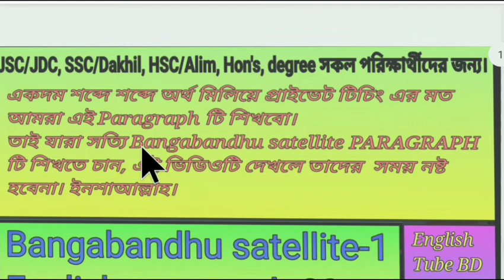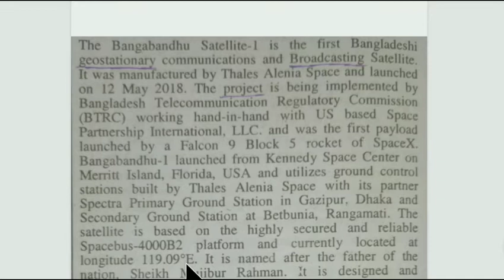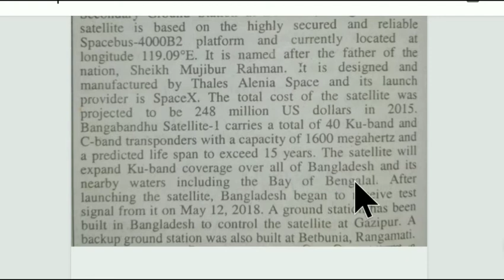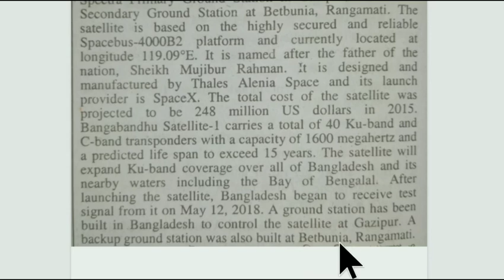Bangabandhu satellite - 1. Paragraph 03. English tube bd 35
নিজের মোবাইল নিজেই রিচার্জ করবেন।
টেলিকম বা ফ্লেক্সিলোড এর কমিশন আপনি নিজেই পাবেন। 👇👇👇👇👇
বেকার ছাত্র-ছাত্রীদের জন্য আয়ের সু্যোগ। 👆👆

Bangabandhu satellite -
Paragraph 03
সকল পরিক্ষার্থীদের জন্য।
বঙ্গবন্ধু স্যাটেলাইট -০১

The Bangabandhu Satellite-1 is the first Bangladeshi geostationary communications and Broadcasting Satellite. It was manufactured by Thales Alenia Space and launched on 12 May 2018. The project is being implemented by Bangladesh Telecommunication Regulatory Commission (BTRC) working hand-in-hand with US based Space Partnership International, LLC. and was
the first payload launched by a Falcon 9 Block5 rocket of SpaceX. Bangabandhu-1 launched from Kennedy Space Center on
Merritt Island, Florida, USA and utilizes ground control stations built by Thales Alenia Space with its partner Spectra Primary Ground Station in Gazipur, Dhaka and Secondary Ground Station at Betbunia, Rangamati. The
The satellite is based on the highly secured and reliable Spacebus-4000B2 platform and currently located at longitude 119.09°E. It is named after the father of the nation, Sheikh Mujibur Rahman. t is designed and manufactured by Thales Alenia Space and its launch provider is SpaceX. The total cost of the satellite was projected to be 248 million US dollars in 2015. Bangabandhu Satellite-1 carries a total of 40 Ku-band and C-band transponders with a capacity of 1600 megahertz and a predicted life span to exceed 15 years. The satellite will expand Ku-band coverage over all of Bangladesh and its
nearby waters including the Bay of Bengalal. After launching the satellite, Bangladesh began to receive test signal from it on May 12, 2018. A ground station has been built in Bangladesh to control the satellite at Gazipur. A backup ground station was also built at Betbunia, Rangamati.

বঙ্গানুবাদ : বঙ্গবন্ধু ভূ-উপগ্রহ-১ প্রথম বাংলাদেশি ভূ-স্থির যােগাযােগ ও সম্প্রচার উপগ্রহ। এটি থেলস এ্যালেনিয়া মহাশূন্য কর্তৃক উদ্ভাবিত হয়েছিল এবং ১২ মে ২০১৮ সালে উৎক্ষিপ্ত হয়েছিল। প্রকল্পটি যুক্তরাষ্ট্র ভিত্তিক মহাশূন্য পার্টনারশিপ আন্তর্জাতিক, এল এলসির সাথে হাতে হাতে কাজ করে বাংলাদেশ টেলিযােগাযােগ নিয়ন্ত্রণ কমিশন কর্তৃক কার্যকর করছে ফ্যালকন-৯ ব্লক-৫ মহাশূন্য x-রকেট কর্তৃক প্রথম যাত্রা। বঙ্গবন্ধু-১ যুক্তরাষ্ট্রের ফ্লোরিডার মেরিট ল্যান্ডের কেনেডি মহাশূন্য কেন্দ্র থেকে যাত্রা শুরু করে এবং থেলস এ্যালােনিয়া মহাশূন্য কর্তৃক নির্মিত গ্রাউন্ড কন্ট্রোল স্টেশন ব্যবহার করে এর পার্টনার স্পেক্ট্রা প্রাইমারি গ্রাউন্ড স্টেশন, গাজীপুর, ঢাকা ও মাধ্যমিক গ্রাউন্ড স্টেশন বেতবুনিয়া, রাঙামাটির সহায়তায়। ভূ-উপগ্রহটি উচ্চ নিরাপত্তার উপর নির্মিত এবং বিশ্বস্ত স্পেসবাস-8000B2 প্লাটফর্ম এবং বর্তমানে ১১৯.০৯°
পূর্ব দ্রাঘিমায় অবস্থিত। এটি জাতির পিতা শেখ মুজিবুর রহমানের নামানুসারে করা হয়েছে। এটি নকশাও উদ্ভাবন করেছে থেলস এ্যালেনিয়া মহাশূন্য এবং এর যাত্রার যােগানদাতা মহাশূন্য-x। ভূ-উপগ্রহটি ২০১৫ সালে মােট ব্যয় পরিকল্পনা করা হয়েছিল ২৪৮ মিলিয়ন আমেরিকান ডলার। বঙ্গবন্ধু ভূউপগ্রহ-১ মােট ৪০টি কিউ ব্যান্ড ও c ব্যান্ড ট্রান্সপন্ডারসহ ১৬০০ মেগাহার্টস ধারণক্ষমতা বহন করে ও ভবিষ্যৎ জীবনের মেয়াদ ১৫ বছরের অধিক। ভূ-উপগ্রহটি
কিউ-ব্যান্ড কভারেজ সমগ্র বাংলাদেশে সম্প্রসারিত হবে এবং এর নিকটবর্তী বঙ্গোপসাগরসহ নিকর্বর্তী জলভাগ। ভূ-উপগ্রহ উৎক্ষেপণের পর বাংলাদেশে
১২ মে ২০১৮ সাল থেকে সিগনাল গ্রহণ করতে শুরু করেছে গাজীপুরে ভূউপগ্রহ নিয়ন্ত্রণ করতে একটি গ্রাউন্ড স্টেশন স্থাপন করা হয়েছে। রাঙামাটির
বেতবুনিয়ায় একটি ব্যাকআপ গ্রাউন্ড স্টেশন স্থাপন করা হয়েছে।

Video created by English Tube BD

অনার্স ২য় বর্ষ ইংরেজি Passage এবং Passage থেকে প্রশ্ন-উত্তর সম্পর্কে A টু Z বিস্তারিত জানতে এই লিংকে দেখুন